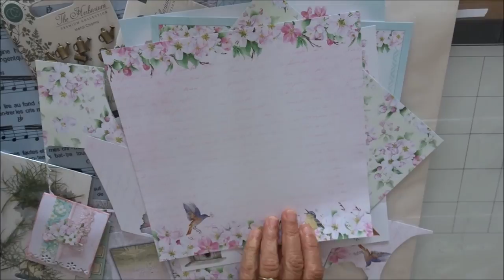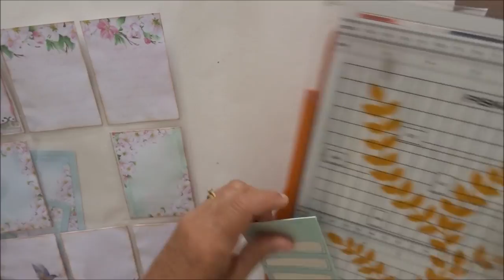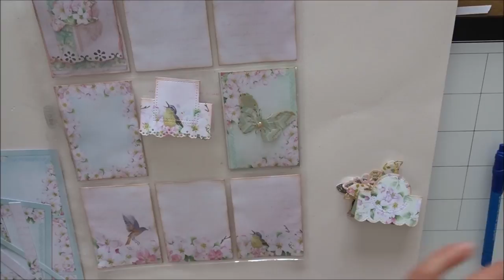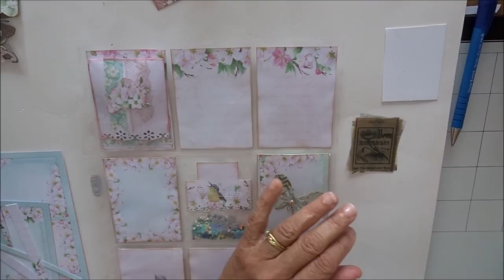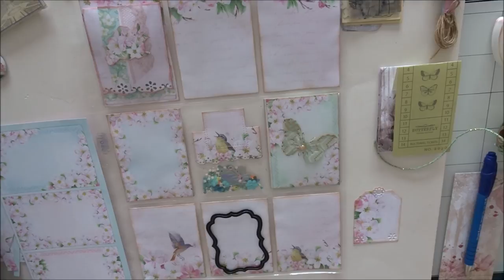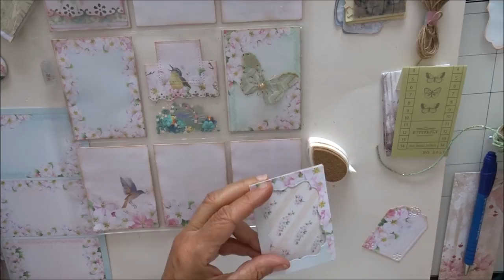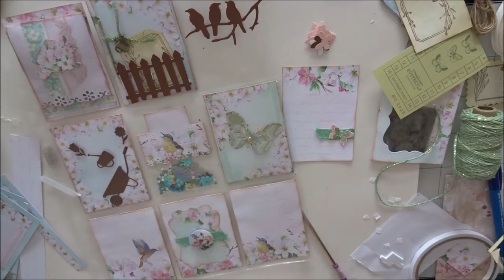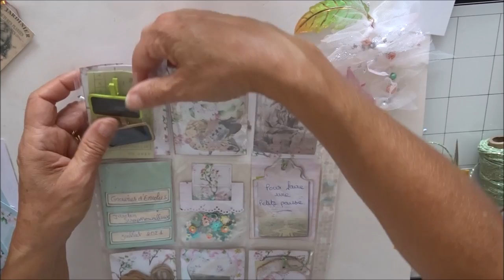Scrapbooking tuto pocket letter jardinage #1